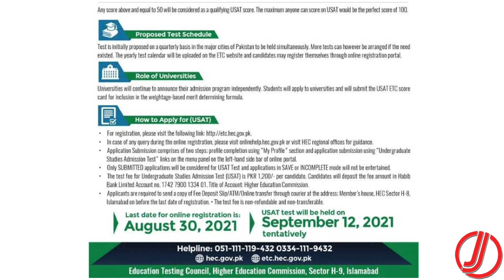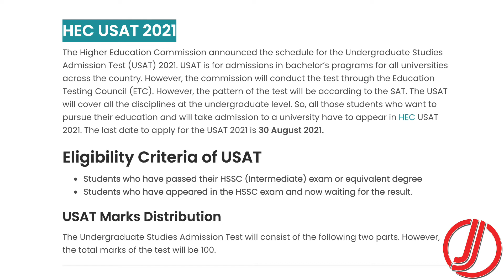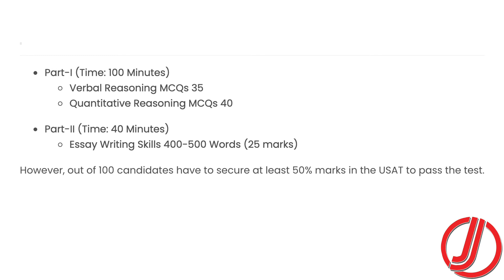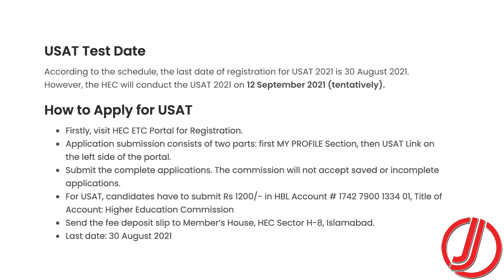HEC USAT University Exam in Pakistan | Necessary for Admission in Universities | Or Optional?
HEC undergraduate studies admission test 2021
Higher Education Commission (HEC) announced the schedule for the Undergraduate Studies Admission Test (USAT) 2021 programs in all universities of Pakistan. HEC Undergraduate Studies Admission Test 2021 will be conducted quarterly and universities will accept the score of USAT. The Last date for online registration is August 30, 2021 and USAT test will be held on September 12, 2021 tentatively.

The Higher Education commission will conduct the test through the Education Testing Council (ETC) in universities operating all over Pakistan. The pattern of the test will be according to the SAT. The USAT will cover all the disciplines at the undergraduate level. So, all those students who want to pursue their education and will take admission to a university have to appear in HEC USAT 2021. The students after qualifying USAT would stand eligible to all universities like the SAT.

Eligibility Criteria:
Students who have passed their HSSC (Intermediate) exam or equivalent degree
Students who have appeared in the HSSC exam and now waiting for the result.
Marks Distribution
The Undergraduate Studies Admission Test will consist of the following two parts, total marks of the test will be 100.
Part-I (Time: 100 Minutes)
Verbal Reasoning MCQs 35
Quantitative Reasoning MCQs 40
Part-II (Time: 40 Minutes)
Essay Writing Skills 400-500 Words (25 marks)
Out of 100 candidates have to secure at least 50% marks in the USAT to pass the test.
Test Date:
According to the schedule, HEC will conduct the USAT 2021 on 12 September 2021 (tentatively).

FOLLOW US ON THE SOCIALS